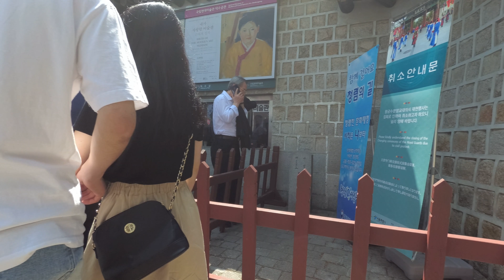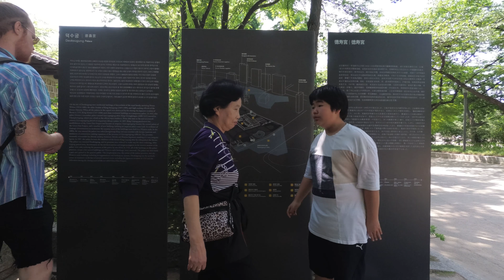덕수궁 - Walking around Deoksugung Palace, Seoul, Korea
Camera: Yi 4K+
Gimbal: Yi Handheld Gimbal

Deoksugung, also known as Gyeongun-gung, Deoksugung Palace, or Deoksu Palace, is a walled compound of palaces in Seoul that was inhabited by members of Korea's royal family during the Joseon monarchy until colonial period around the turn of the 20th century. It is one of the "Five Grand Palaces" built by the kings of the Joseon Dynasty. The buildings are of varying styles, including some of natural cryptomeria wood[citation needed]), painted wood, and stucco. Some buildings were built of stone to replicate western palatial structures.

In addition to the traditional palace buildings, there are also forested gardens, a statue of King Sejong the Great and the National Museum of Art, which holds special exhibitions. The palace is located near City Hall Station.

Deoksugung, like the other "Five Grand Palaces" in Seoul, was intentionally heavily destroyed during the colonial period of Korea. Currently, only one third of the structures that were standing before the occupation remain.

Deoksugung Palace is special among Korean palaces. It has a modern and a western style garden and fountain. The Changing of the Royal Guard is in front of Daehanmun (Gate) is a very popular event for many visitors. The royal guard was responsible for opening and closing the palace gate during the Joseon Dynasty. Outside of the palace is a picturesque road with a stone wall.